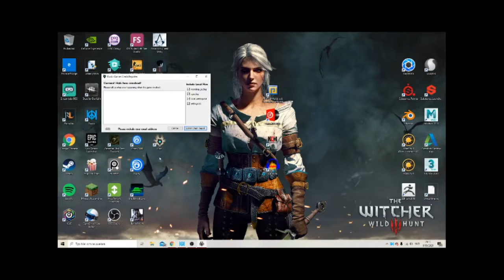CRUEL START FOR LITTLE HOB :( (HOB P1)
Today we started a new series of the game 'Hob.'
It's a colorful adventure puzzle game.
I hope you will enjoy it, because I am.